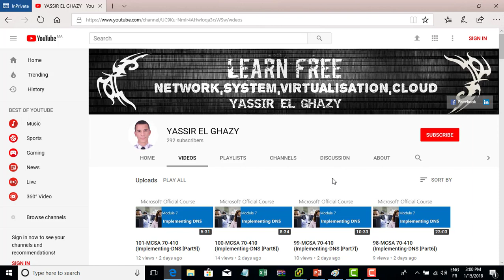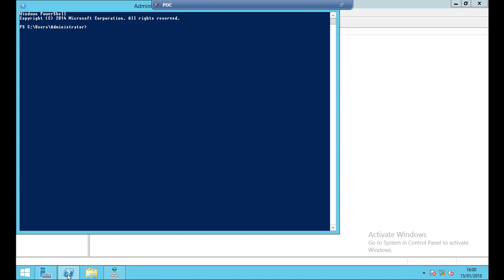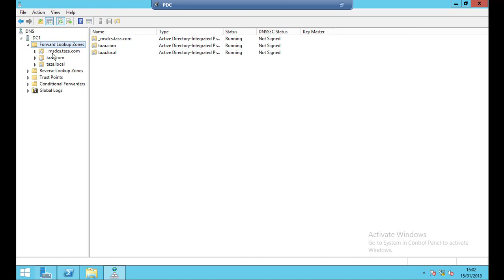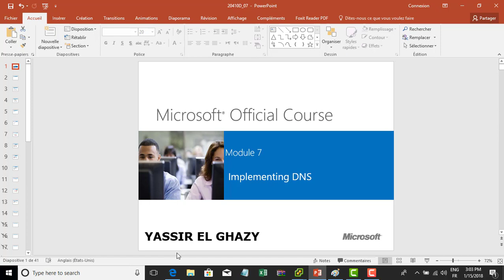109-MCSA 70-410 (Implementing-DNS [Part17]) By Yassir El ghazy | Arabic Darija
109-MCSA 70-410 (Implementing-DNS [Part17]) By Yassir El ghazy | Arabic Darija